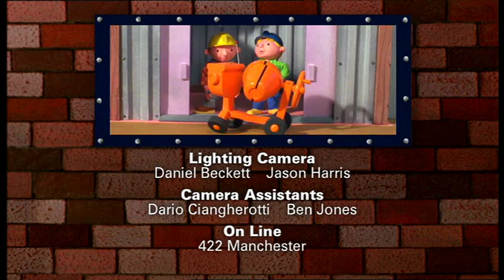Scoop's Recruit | Bob the Builder Classics